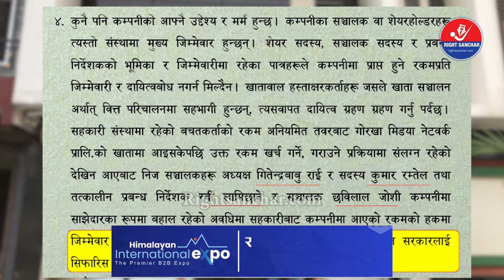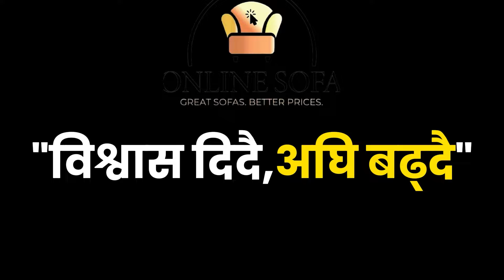रविको मुद्धामा गृहमन्त्रीको कडा निर्देशन, भेटिए रवि नछुट्ने प्रमाण, कांग्रेसमा खुसीयाली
© Right Sanchar  Downloading and Uploading is strictly prohibited